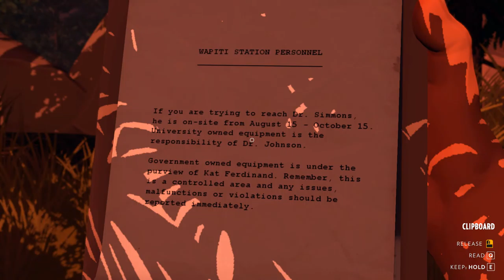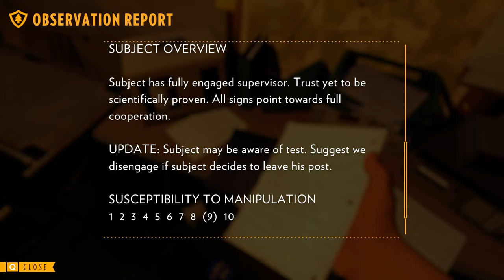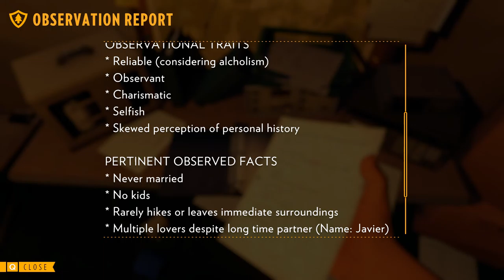FireWatch Let's Play! Episode 7: What is in Wapiti Station?!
Firewatch: Let's Play!

The Big Reveal: What's in the fence at Wapiti Station?  WHAT IS IN WAPITI STATION?  WHAT EVEN IS WAPITI STATION?!

And to think, I almost missed the most critical part of this whole area... d'oh!

The year is 1989. You are a man named Henry who has retreated from his messy life to work as a fire lookout in the Wyoming wilderness. Perched high atop a mountain, it’s your job to look for  smoke and keep the wilderness safe. An especially hot, dry summer has everyone on edge.

Your supervisor Delilah is available to you at all times over a small, handheld radio—your only contact with the world you've left behind. But when something strange draws you out of your lookout tower and into the forest, you’ll explore a wild and unknown environment, facing questions and making choices that can build or destroy the only meaningful relationship you have.